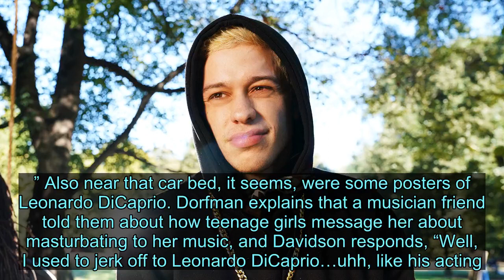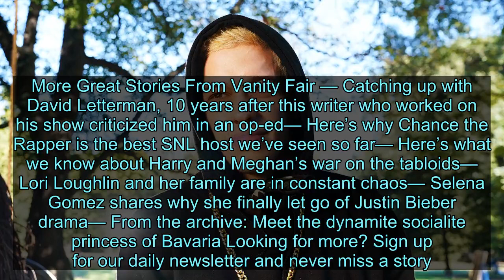Pete Davidson Really Looks Up to Leonardo DiCaprio - News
Tommy Dorfman shot the photos and wrote the story, in which they describe how the concept emerged: Davidson “told me he slept in a car bed as a kid and I saw it immediately: this Staten Island Ken Doll version of Pete stuck in a Barbie nightmare, pills everywhere.” Also near that car bed, it seems, were some posters of Leonardo DiCaprio. Dorfman explains that a musician friend told them about how teenage girls message her about masturbating to her music, and Davidson responds, “Well, I used to jerk off to Leonardo DiCaprio…uhh, like his acting.” “I used to have a huge crush on Leonardo DiCaprio,” he adds. “I had this huge poster of him from The Beach in my room.” Dorfman also asks if the two have met. Davidson says, “I’ve met him twice and I’ve just shaken hands and run away fast.” Sure, the length of this affinity may come as a surprise, but it tracks: two men whose dating lives and determinedly disheveled senses of style have been endlessly chronicled. It might be seen as a generational changing of that particular guard if DiCaprio had moved to a significantly different phase of life. (Davidson has recently been linked to 18-year-old model Kaia Gerber, to say nothing of last year’s Ariana Grande tabloid frenzy; DiCaprio has been linked most recently to 22-year-old model and actor Camila Morrone.) Elsewhere, Davidson mostly continues to stay close to home, talking about his basement hangout in Staten Island, his favorite restaurants there, and bringing Antoni Porowski over for Thanksgiving dinner last year.More Great Stories From Vanity Fair — Catching up with David Letterman, 10 years after this writer who worked on his show criticized him in an op-ed— Here’s why Chance the Rapper is the best SNL host we’ve seen so far— Here’s what we know about Harry and Meghan’s war on the tabloids— Lori Loughlin and her family are in constant chaos— Selena Gomez shares why she finally let go of Justin Bieber drama— From the archive: Meet the dynamite socialite princess of Bavaria Looking for more? Sign up for our daily newsletter and never miss a story.